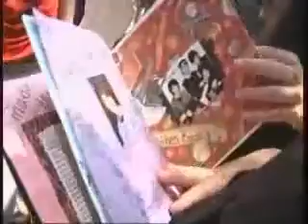Bonus Jonas Time (Full)